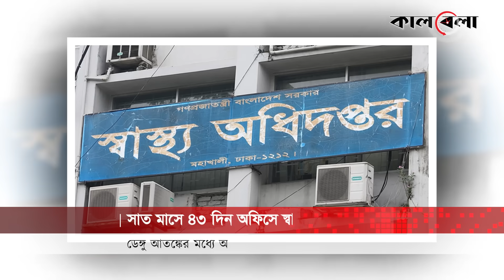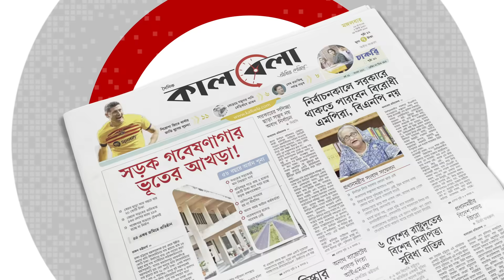২১০ দিনের মধ্যে ৪৩ দিন অফিস করেছেন স্বাস্থ্যমন্ত্রী | Health Minister | Bangladesh | Kalbela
প্রতিদিন লাফিয়ে বাড়ছে দেশে ডেঙ্গু জ্বরে আক্রান্ত ও মৃত্যুর সংখ্যা। বিপুলসংখ্যক রোগীর চিকিৎসা দিতে রীতিমতো হিমশিম খাচ্ছে হাসপাতালগুলো। এমন পরিস্থিতিতে স্বাস্থ্যমন্ত্রী জাহিদ মালেকের উদ্যোগী ভূমিকা জরুরি হলেও বাস্তবতা বলছে ভিন্ন কথা। গত সাত মাসে মাত্র ৪৩ দিন অফিস করেছেন গুরুত্বপূর্ণ মন্ত্রণালয়ের এই শীর্ষ কর্তা। মন্ত্রীর এমন উদাসীনতায় মন্ত্রণালয়ের কাজকর্মেও দেখা দিয়েছে স্থবিরতা। বার্ষিক উন্নয়ন কর্মসূচি বাস্তবায়নে পিছিয়ে পড়েছে স্বাস্থ্য মন্ত্রণালয়।